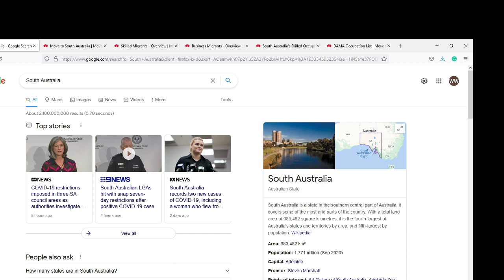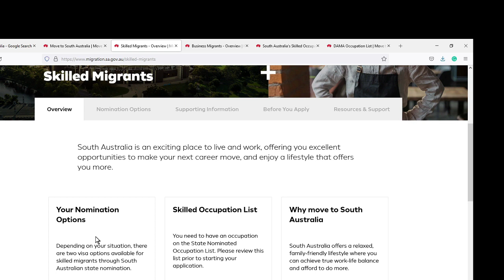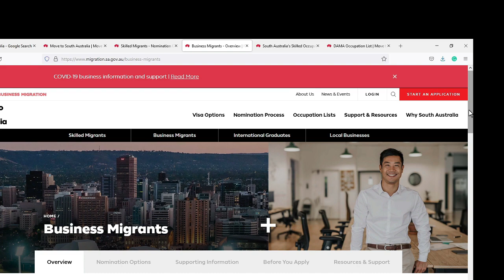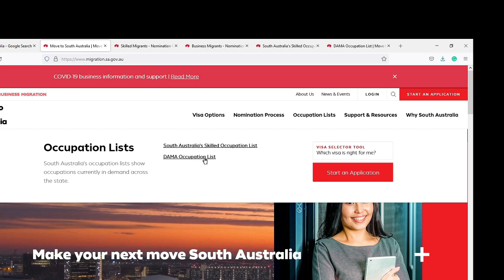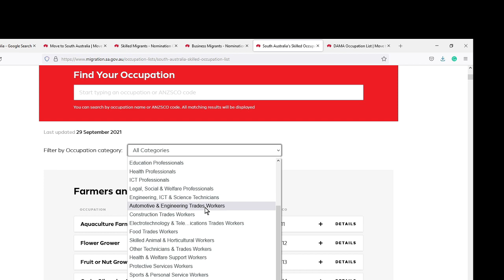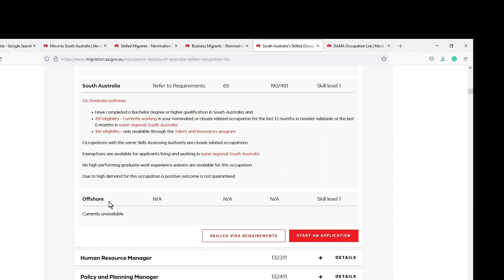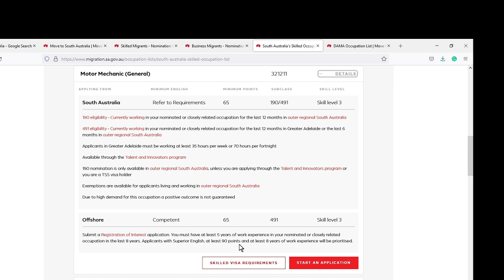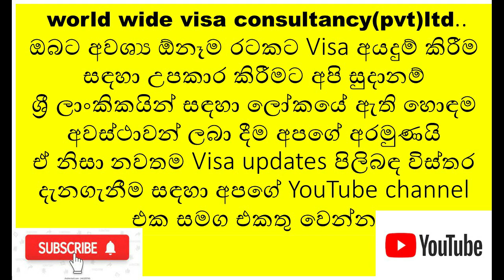South Australian job opportunities -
වැඩි විස්තර දැන ගැනීම සඳහා පහත form එක පුරවා submit කරන්න